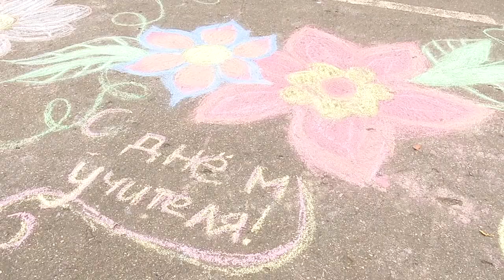День учителя в Лесном Городке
Двор Лесногородской школы превратился в цветочный сад. Мелом на асфальте его нарисовали ученики. Таким способом ребята поздравили своих учителей с профессиональным праздником.